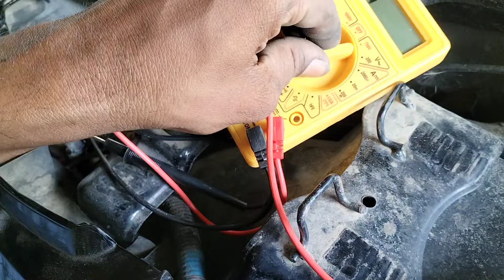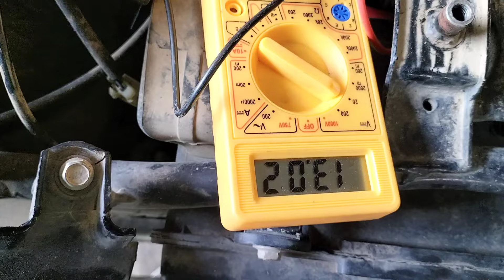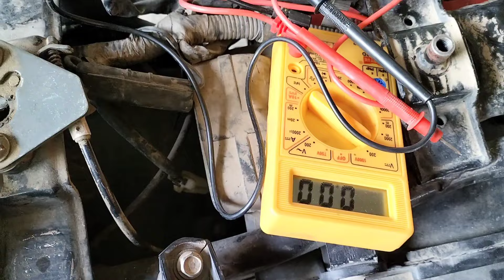बैटरी चार्जिंग की समस्या तो | इस तरीके से सही करें 🔥Bajaj Pulsar 180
Pulsar 180 battery charging problem